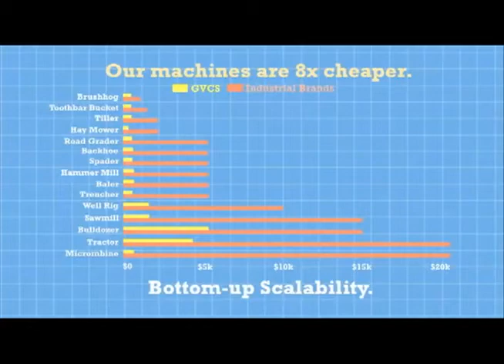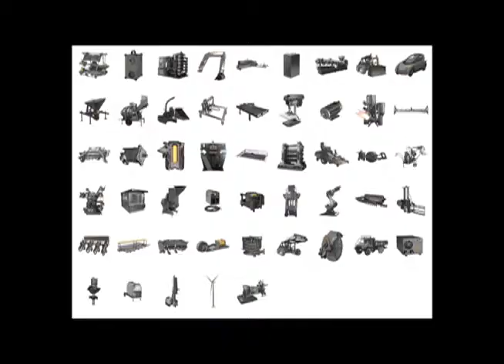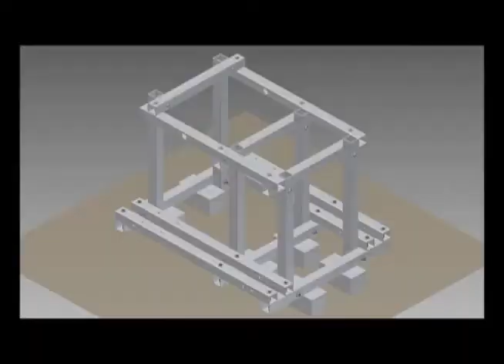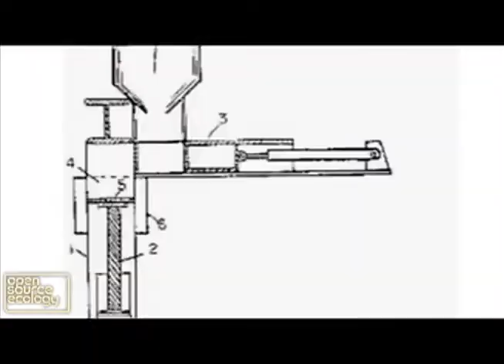Open Source Ecology Rap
Care of Lonnie Ray Atkinson.

"Introduce a middle finger to the invisible hand."